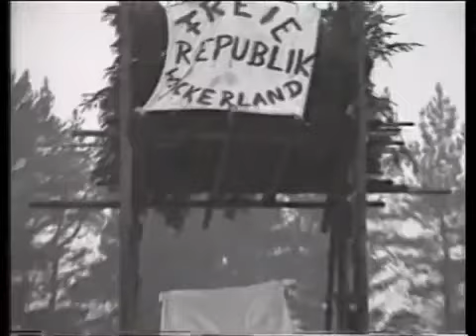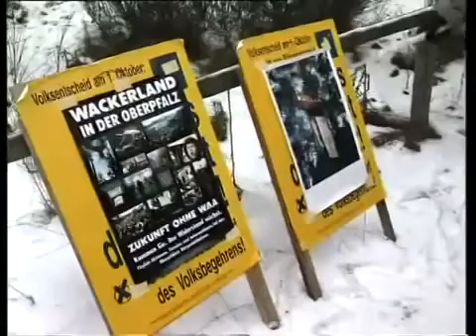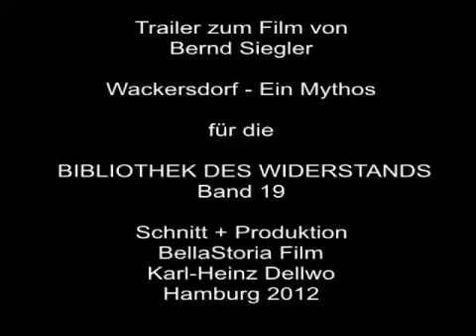Wackersdorf Ein Mythos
Teil der Dokumentation zur geplanten und verhinderten WAA = Atomare Wiederaufarbeitungsanlage in Wackersdorf, Bayern  1982-89